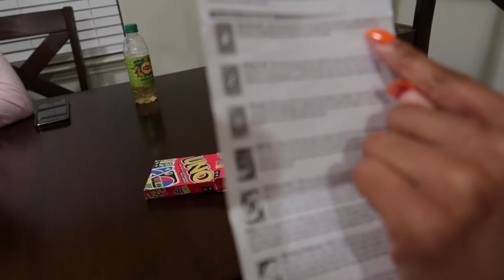UNO ALMOST RUINED OUR THANKSGIVING THINGS GOT A LITTLE HEATED MUST WATCH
UNO ALL MOST RUINED OUR THANKSGIVING THINGS GOT A LITTLE HEATED MUST WATCH